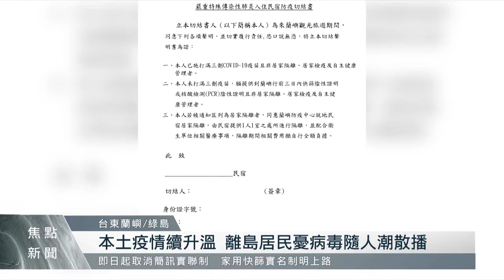憂醫療量能不足 遊客訪蘭嶼須簽防疫切結書｜每日熱點新聞｜原住民族電視台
考量到離島等熱門觀光地區，醫療量能吃緊，蘭嶼鄉公所決議登島的遊客必須簽署防疫切結書、打滿3劑疫苗，否則就要附上採檢陰性證明。若是在當地被匡列，隔離的費用就要由旅客自行負擔。至於綠島也因隔離房快不敷使用、正研擬相關措施，希望能有專船後送居隔民眾回到本島。